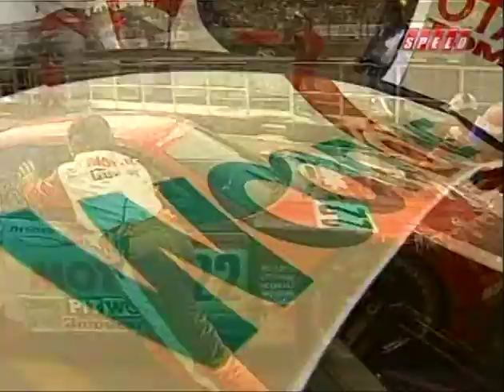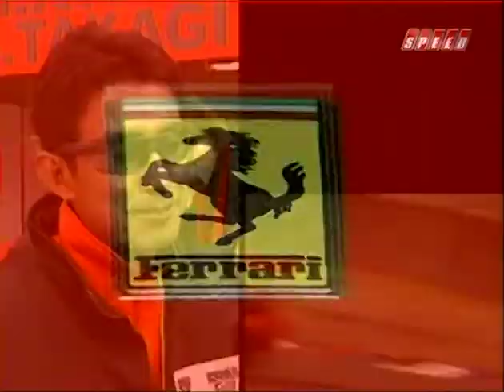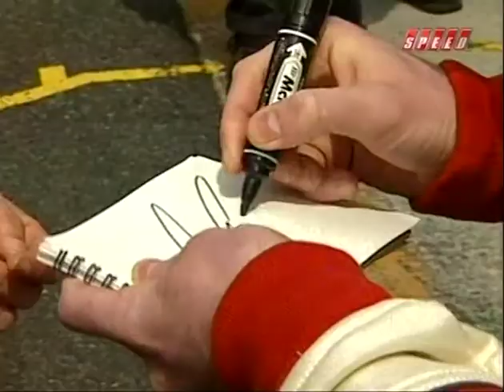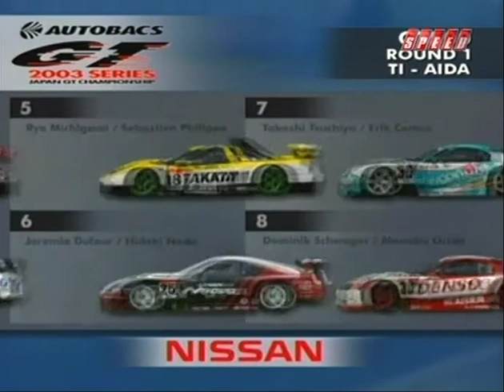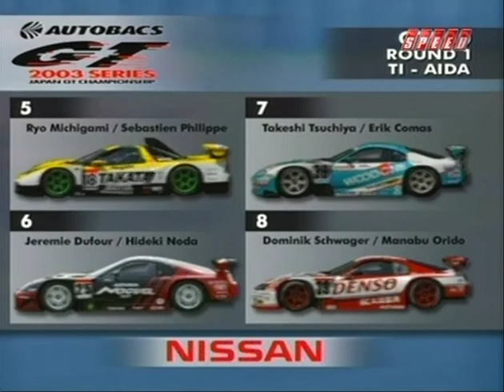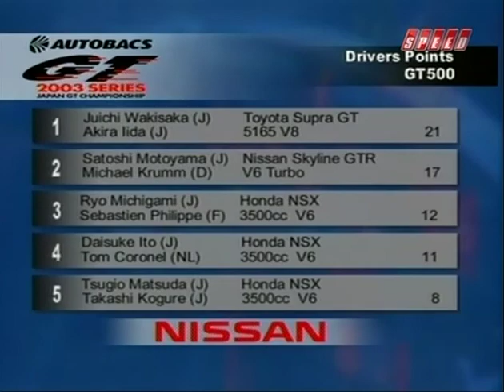Japan GT Championship 2003 Race 1 Highlights (w/ English commentary)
The All Japan GT Championship has long been a very competitive racing series and an import fan's wet dream with highly-modified GT-Rs taking on Supras and NSX's in tight wheel-to-wheel action on some of the world's best race tracks. Known as Super GT since 2005 it's been hard to catch the racing outside of Japan because of a lack of broadcasts especially with commentary other than the original Japanese. Although some of the more recent seasons have been released here on YouTube with English commentary that only started in 2015.

Back in 2002 and 2003 the Speed Channel televised highlight shows for all of the JGTC races of those seasons with English voiceover. Since that was such a rare occurrence I recorded the shows at the time and now I'm uploading the videos for other race fans to enjoy.